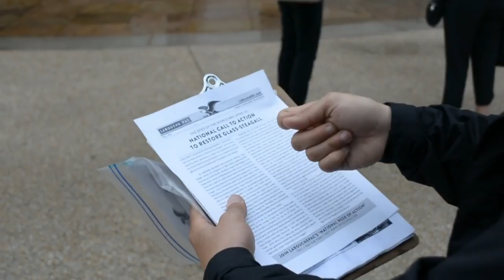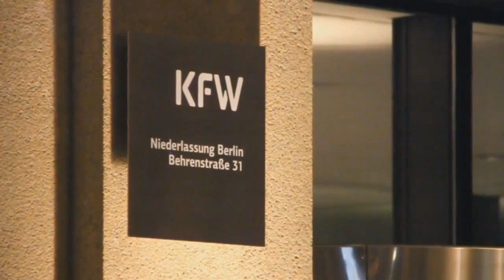Nach 12 Jahren endlich gute Nachrichten aus den USA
Werden Sie aktiv! Die Zeit der Herrschaft des Britischen Empries durch Wall Street und die internationale Finanzwelt neigt sich dem Ende hin.